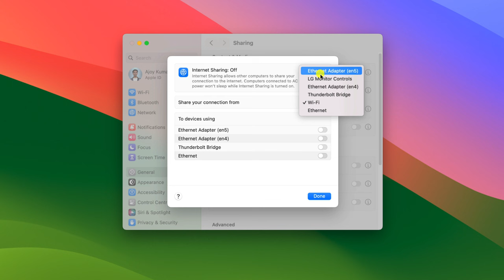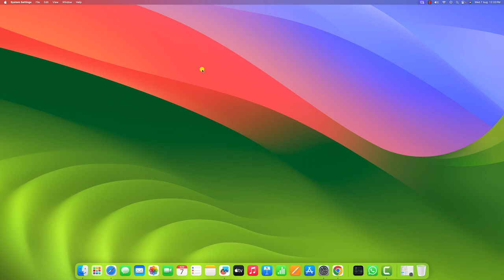How to Turn Your Mac Into a Wi-Fi Hotspot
In this video, we will learn how to turn your Mac into a Wi-Fi hotspot. Did you know you can convert your Mac into a Wi-Fi hotspot to share your device's internet? Here's a quick video on how to do it.